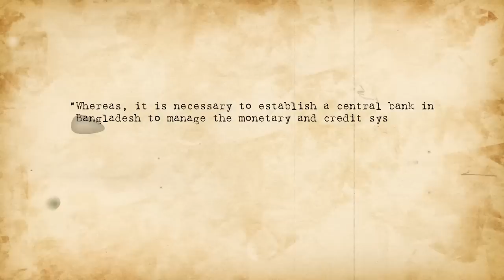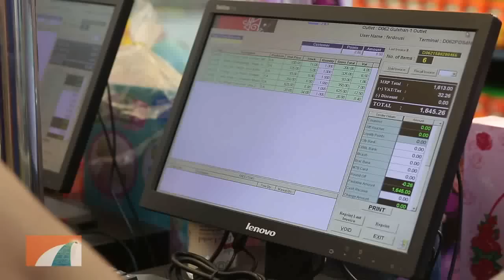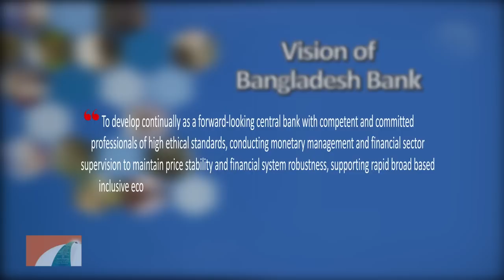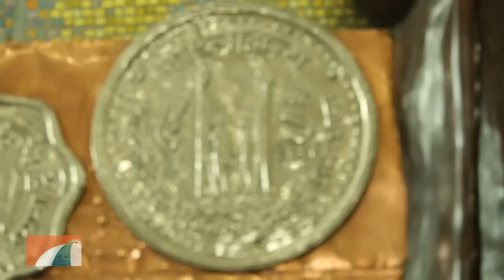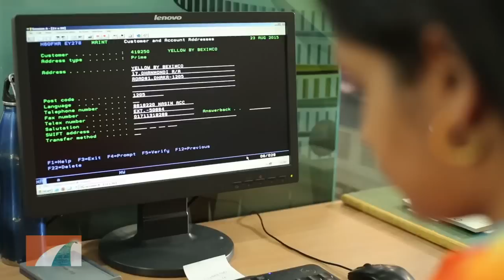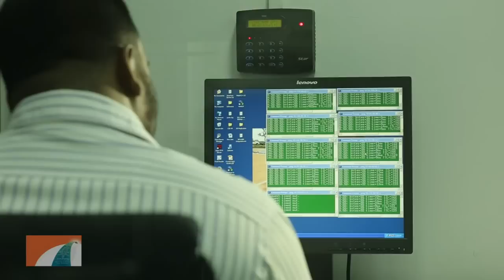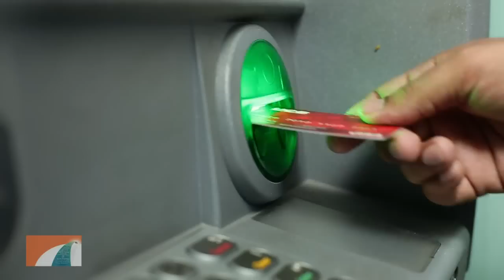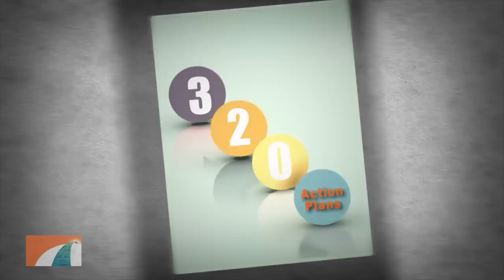Documentary on unveiling the 2nd Strategic Plan 2015-19 of Bangladesh Bank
"Heading Towards New Horizon" - Documentary on unveiling the 2nd Strategic Plan 2015-19 of Bangladesh Bank